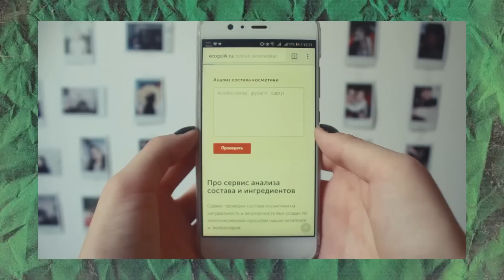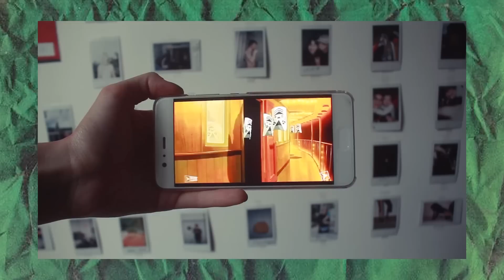✰ Я без ума от этого ✰ Музыка, Фильмы, Косметика, Одежда ✰ Фавориты Лета 2017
Друзья, мой последний месяц был очень насыщен на события, поэтому на видео практически не оставалось времени (. Сместился горизонт интересов и хотелось больше времени посвятить "реальному", а не виртуальному.
Но теперь я полна сил, энергии и света, которыми я намерена делиться с вами, так что ждите новые видео- свежие , вдохновляющие и красивые 😘🦋
Всех люблю♥

Давайте дружить !